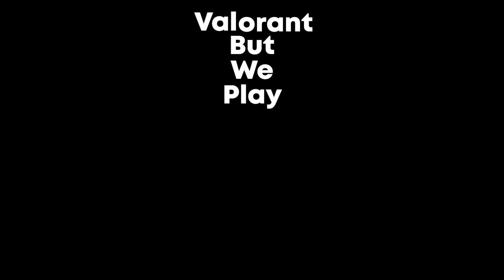Valorant But We Somehow Play Worse Than Irons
In this video, you will witness Valorant skills beyond your imagination. In fact, it's so good we lost every single game we played. I don't know how it keeps getting worse. Please help... BUT there are a lot of funny moments that I hope y'all enjoy. Very little highlights I did not do good at all this week.